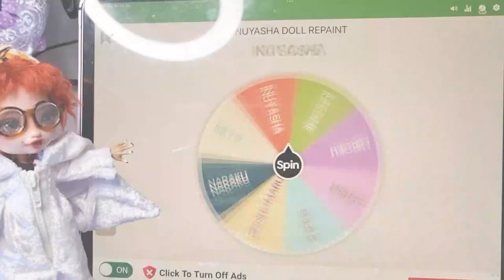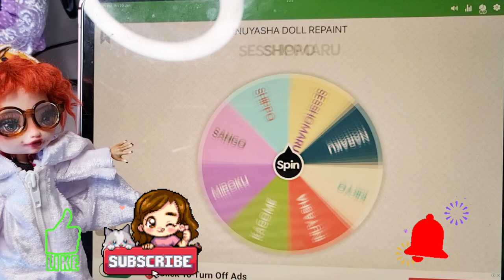ART DOLL! Jacken • Inuyasha Wheel of Fortune BONUS VIDEO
BONUS VIDEO!! Today we'll be making an art doll of master Jacken from Inuyasha!

Watching @kaypeacreations totally inspired me to try my hand at art dolls, and since then I've wanted to make one of Jacken, so we have the full trio by the end of the series (Sesshomaru, Rin, and Jacken)

if you're not familiar with Kaypeacreations, please check out ger channel, linked below ☺️ they're AMAZING!!